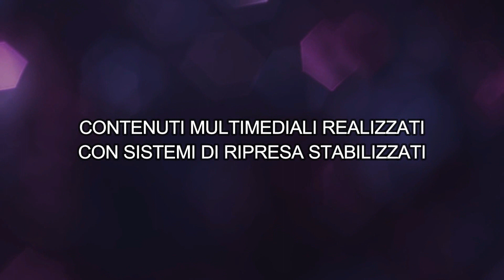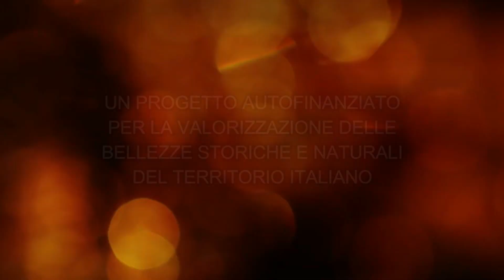ANTICA NORBA - PARTE QUARTA - L'AREA CENTRALE DELLA CITTA'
Norba è un'antichissima città piena di storia, in essa si perdono le testimonianze più antiche della razza umana. Chi eravamo un tempo? Da dove proveniamo? Queste domande possono trovare in parte una risposta, proprio a Norba, dove ciò che anticamente è stato realizzato e li a testimoniare una parte del nostro passato. Un passato ancora tutto da scrivere.

Purtroppo Norba è oggi poco curata, necessiterebbe di un maggiore riguardo anche a causa di eventi culturali che finiscono sempre per consumare piccole porzioni di ciò che è. Anche gli appassionati di parapendio l'hanno eletta loro base di lancio, trattandola come verrebbe trattata una vera e propria discarica, dove tutto è permesso.

Il video testimonia tutto questo, ma anche e soprattutto la bellezza di questa antichissima città che vi invito a visitare, valorizzare, rispettare e ad amare!